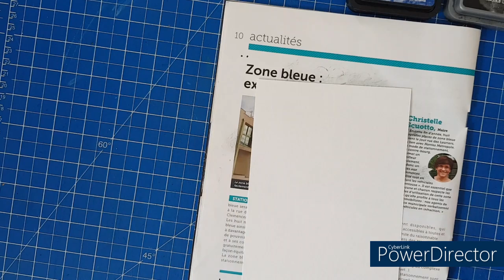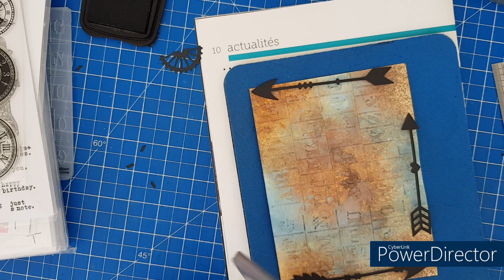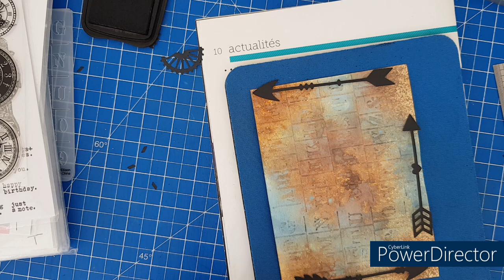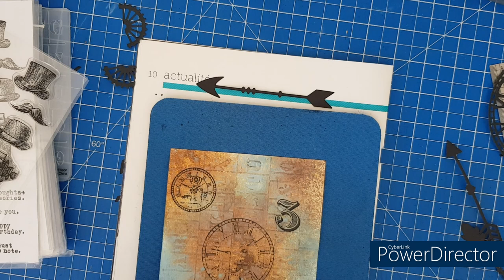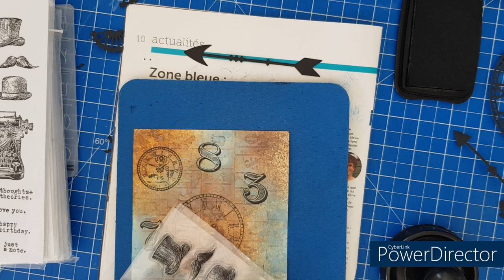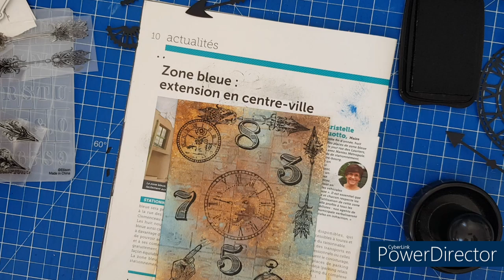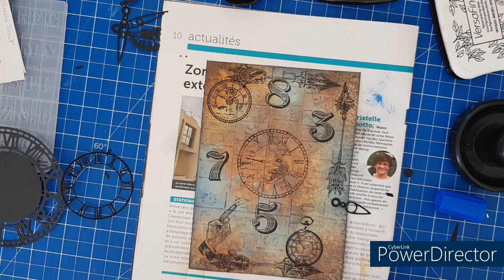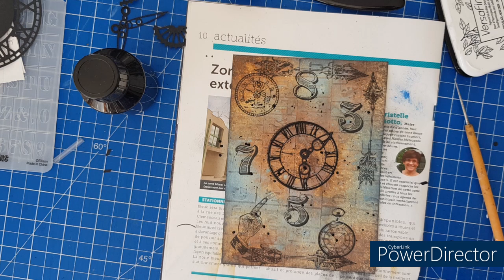233 - CARTE AVEC EMBOSSAGE A FROID ET ENCRES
Pour le forum Liberty Scrap
Matériel utilisé
- Papier dessin : 12,8/17,8cm
- Encres distress oxide : Vintage photo - Black sot
- Encre distress ink : Prize ribbon
- Encre distress en spray : Vintage photo - Speckled egg
- Encre versafine : Noire
- Brume d'eau
- Encre de chine : Noire
- Tampons clear : Montres - Chiffres - Main - Flèches
- Dies de découpe : Pendule - Aiguilles
- Pinceau fin

Code Nadou10 = -10 % sur votre commande

Vidéo faite le 30 Mai 2024
Et liker ma vidéo pour faire évoluer ma chaine.
Merci.